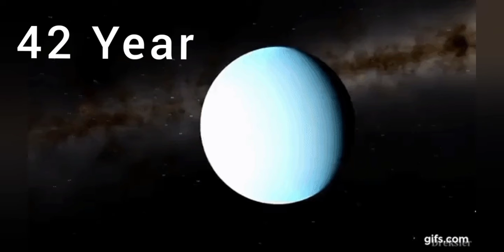intresting facts about Uranus on season